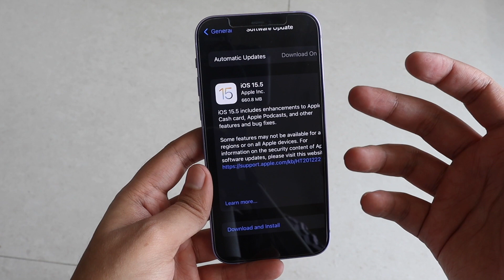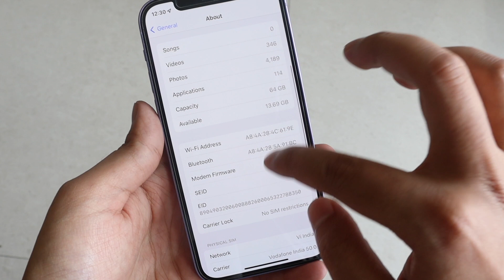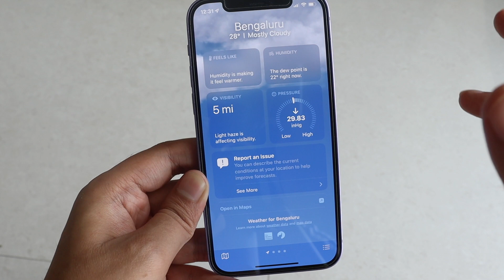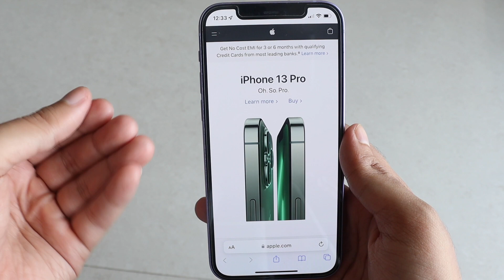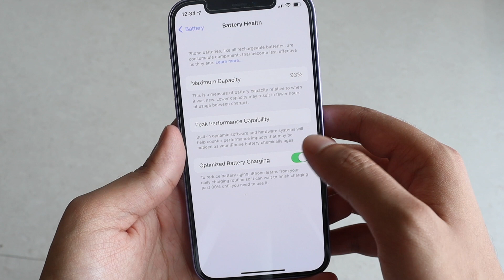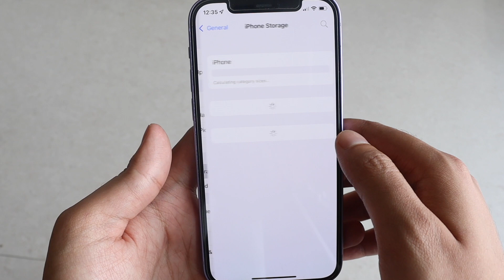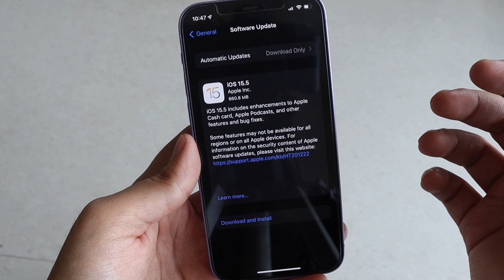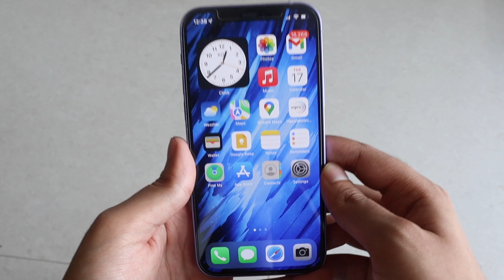iOS 15.5 Update on iPhone 12 !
Apple has released iOS 15.5 update for all of its iOS 15 supported devices. In this video, I have talked about iOS 15.5 update on my iPhone 12. I have discussed what's new with iOS 15.5 and also explained the new features of iOS 15.5.
Watch this video till the end, if you are planning to update to latest ios 15.5.